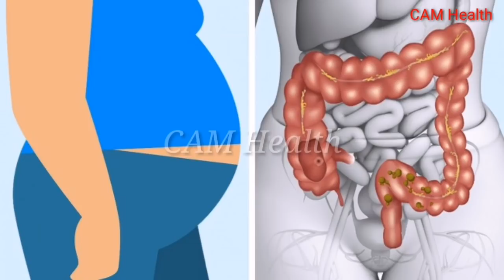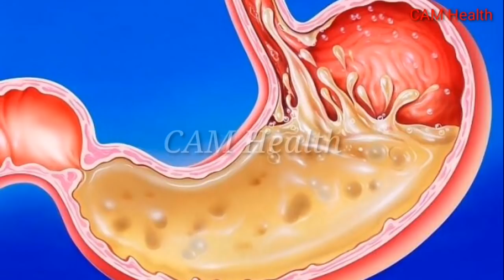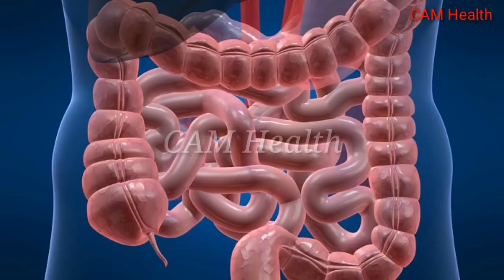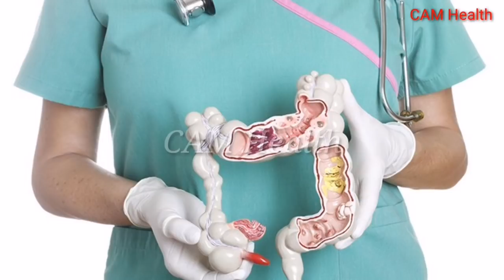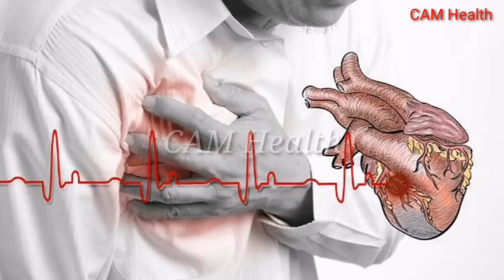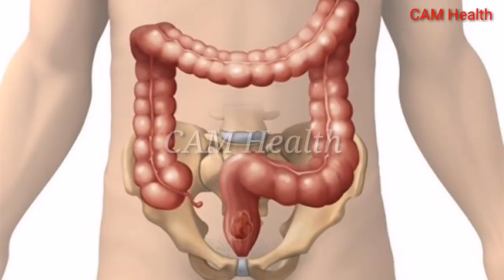យល់ដឹងពីប្រព័ន្ធរំលាយអាហារ /CAM Health/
នៅក្នុងវីដេអូនេះនិយាយអំពី យល់ដឹងពីប្រព័ន្ធរំលាយអាហារ។

👉បើបងប្អូនមានចម្ងល់ទៅនឹងបញ្ហាសុខភាពឬក៍ចម្ងល់ផ្សេងៗបងប្អូនអាច comment ខាងក្រោមបាន។ ឬក៍អាចទាក់ទងតាមរយះលេខខាងក្រោម:
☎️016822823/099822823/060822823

🙏សូមអរគុណ!